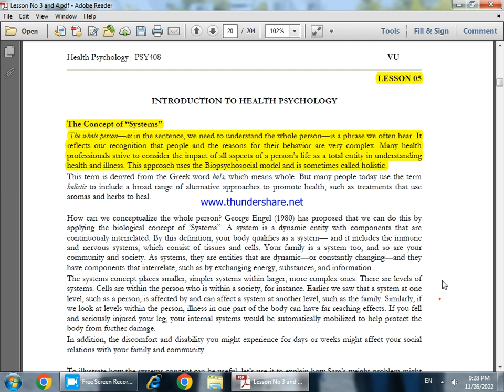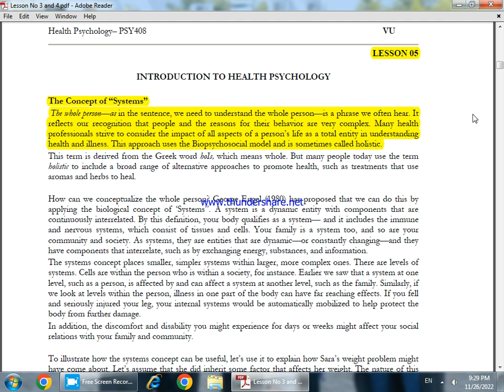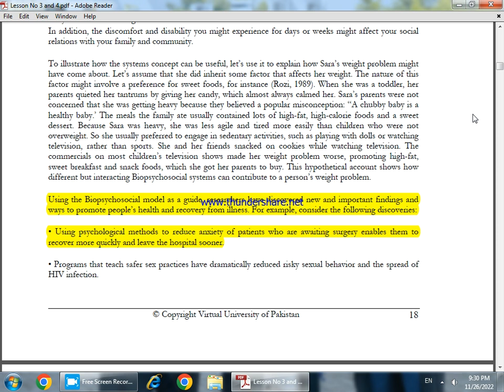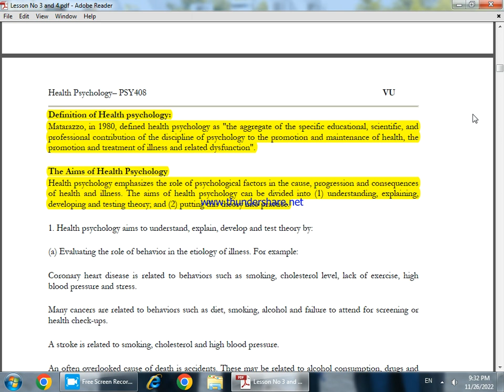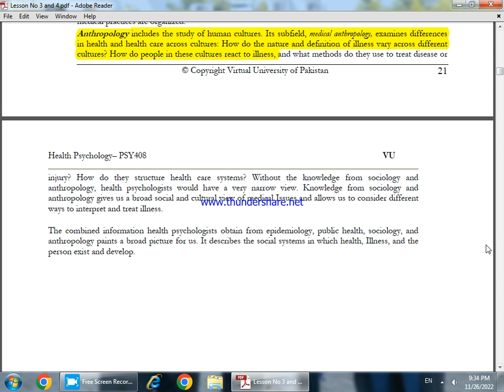Health psychology psy 408 Lesson No 05